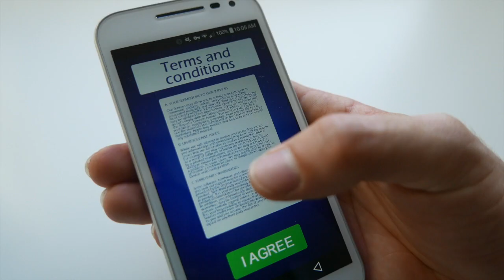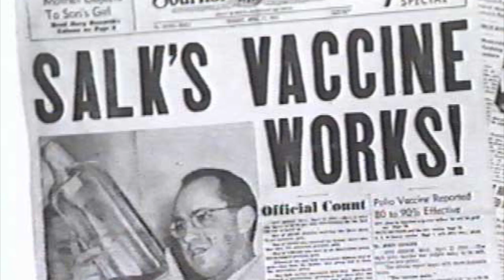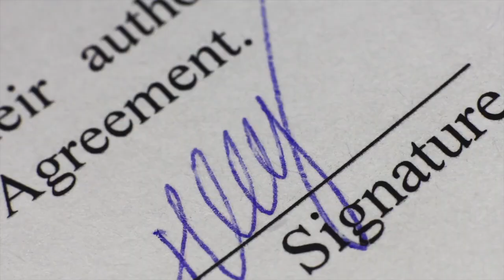Informed Consent & Data Protection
What are you saying yes to?

Scientific research needs data - biological human data - in order to make scientific progress. The more the scientific community knows, the more diseases we are able to cure, prevent, or treat, and the more diseases and disorders we can to study. Future scientific breakthroughs depend upon our willingness to give researchers access to biological and personal data. But how can we be sure that our data is treated with care and respect?